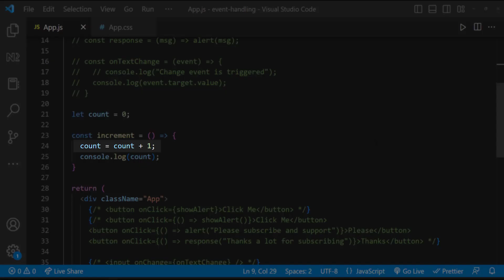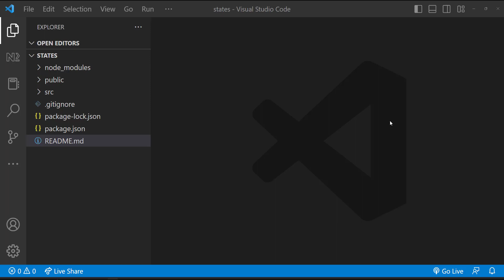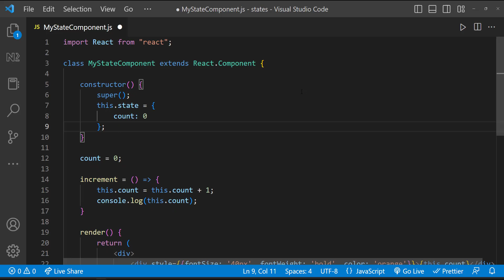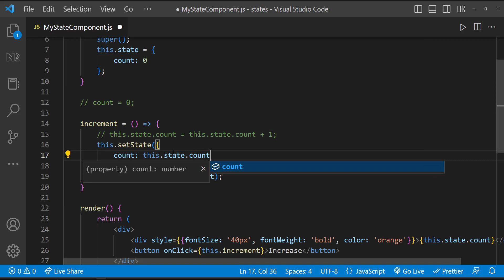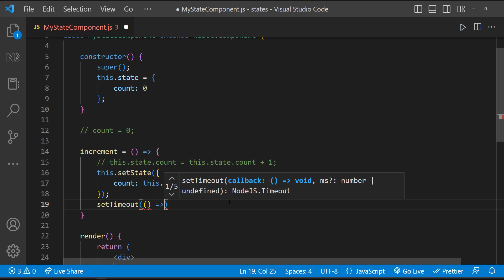React JS Tutorial for Beginners | States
In this beginner friendly React tutorial, I'll dive deep into states in React, one of the core concepts you need to master when working with React applications. This video provides an easy-to-understand introduction to React states, explaining how state works, its importance in managing dynamic data, and how to efficiently use state handling in React to build interactive user interfaces. You'll also learn through hands-on examples of handling states in React and understand the best practices for managing component state.

Whether you're just starting your React journey or looking to strengthen your understanding of React basics, this comprehensive guide is perfect for you. By the end of this video, you'll have a clear grasp of how to manage state in React JS, helping you progress further in building dynamic and responsive applications. Don’t miss out on this React JS full tutorial, designed to help you master React states and take your React skills to the next level.

✅ Topics covered in this video:

What are states in React?
State handling in React JS with examples.
Best practices for managing React states.
Understanding how React’s state system works.
How to handle dynamic data in React components.
If you're looking for a complete React full course or just a straightforward React tutorial for beginners, this video is perfect for you. Learn how to work with React states and become confident in building modern web applications using React JS.